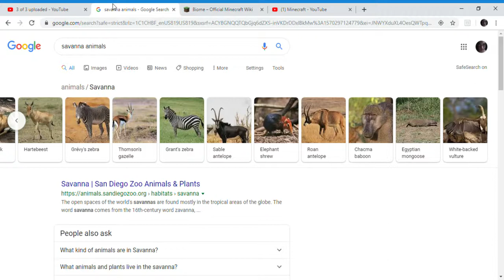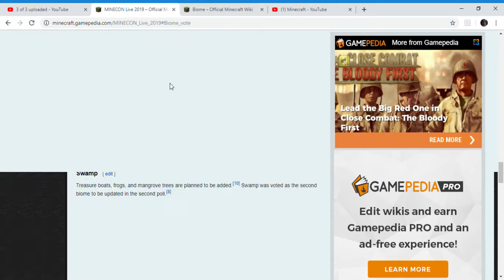Minecraft nether update is happening